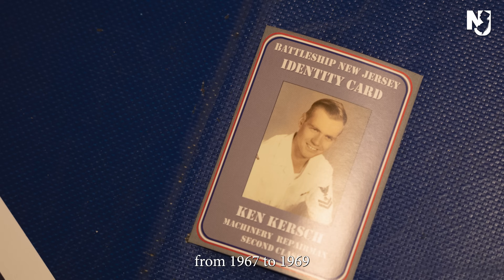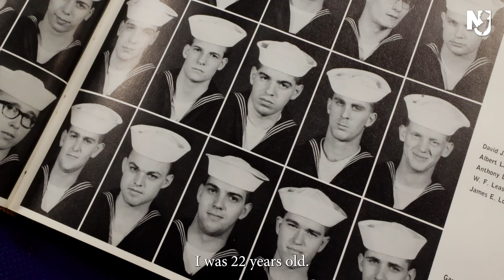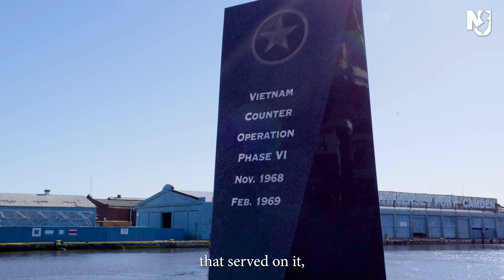A Message From the NJ Governor's Office About Battleship NJ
This is @BattleshipNJ – the longest, fastest, most decorated battleship in U.S. naval history.

Battleship New Jersey now serves as a museum and memorial to honor the thousands of sailors who served on the ship from 1938 until 1991.

Tomorrow, she will depart for dry dock maintenance for the first time in over 30 years, ensuring she can last for decades to come.